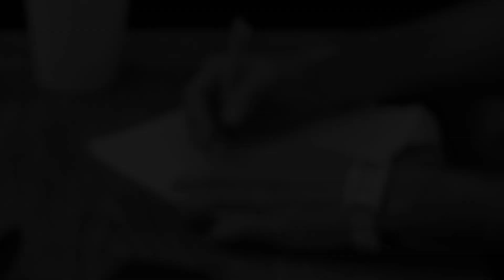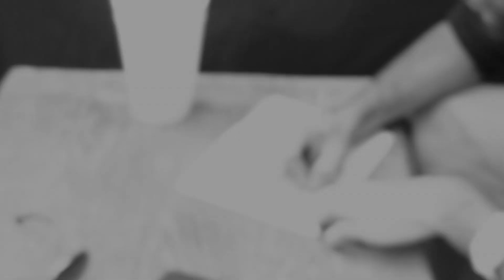PRETEND BY JON BOI TELL EM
DDP ENT FILMS PRESENTS PRETEND BY JON BOI TELL EM